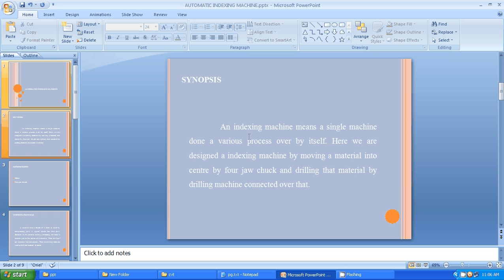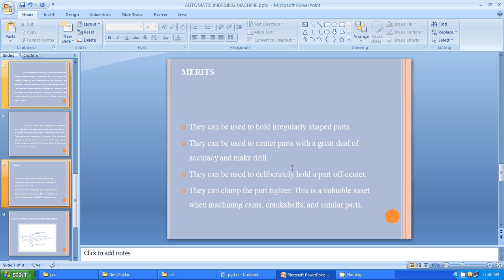IEEE 2014 MECHANICAL AUTOMATIC INDEXING MACHINE